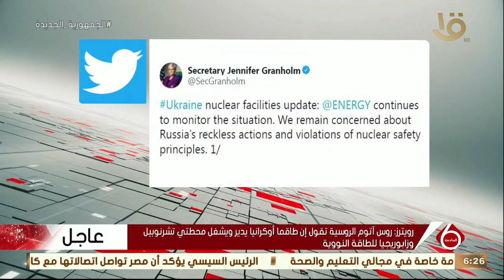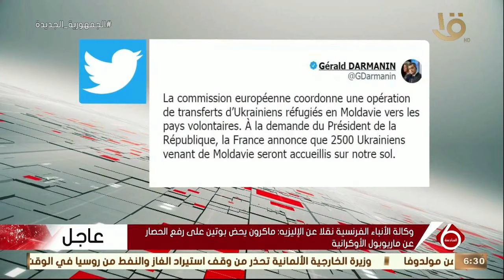نشرة السادسة| أخر تطورات أوضاع الأزمة الأوكرانية